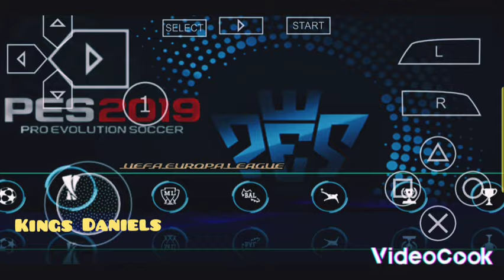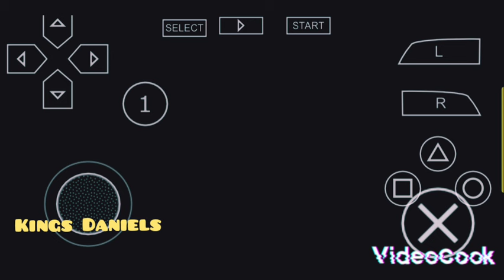5 gestes technique qu'on peut faire facilement sur pes ppsspp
cette vidéo vous apprend comment faire 5geste technique sur PES ppsspp